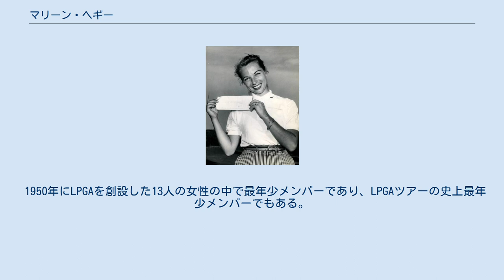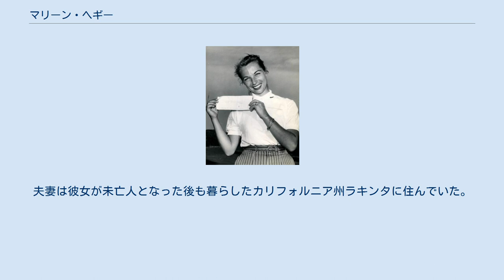マリーン・ヘギー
マリーン・ヘギー（Marlene Hagge、1934年2月16日 - ）は、アメリカ合衆国の元女子プロゴルファー。
1950年の全米女子プロゴルフ協会（LPGA）設立に携わった13人の内の1人である。
LPGAツアーでメジャー選手権1勝を含む通算26勝を挙げた。
世界ゴルフ殿堂のメンバーである。
 サウスダコタ州ユリーカで生まれ、アマチュアゴルファーとして頭角を現わしていった。
3歳でゴルフを始め、10歳の時にロングビーチ・シティボーイズ・ジュニアで優勝した。
13歳にしてウェスタン及び全米ジュニア選手権、ロサンゼルス女子シティ選手権、パームスプリングス女子選手権、ノーザンカリフォルニアオープン、インディオ女子インビテーショナルで優勝。
1947年、13歳で全米女子オープンの最年少予選通過選手となり、8位でフィニッシュした。
1949年、15歳でAP通信アスリート・オブ・ザ・イヤー、ゴルファー・オブ・ザ・イヤー、ティーンエイジャー・オブ・ザ・イヤーに史上最年少で選出され、全米女子ジュニア選手権及びWWGAジュニアのタイトルを獲得した。
 1950年にLPGAを創設した13人の女性の中で最年少メンバーであり、LPGAツアーの史上最年少メンバーでもある。
彼女の姉アリス・バウアーも創設者の1人である。
1952年、サラソタ・オープンで初優勝を飾る。
その後も勝利を重ね、メジャー選手権である全米女子プロゴルフ選手権（1956年）を含め、LPGAツアーで通算26勝を挙げた。
メジャーを制した1956年には8勝してLPGAツアーの賞金女王にもなった。
2002年、ベテラン部門でLPGAツアー殿堂入りし、正式に世界ゴルフ殿堂入りを果した。
LPGAツアーへの最後の出場は1996年であった。
 1961年6月18日、CBSのゲーム番組『ホワッツ・マイ・ライン』に出演している。
 1955年、姉アリスの元夫であるボブ・ヘギーと結婚。
彼らは1964年に離婚した。
 1995年、元PGAツアーのゴルファー、アーニー・ボスラーと結婚、2013年2月16日に彼が死去するまで添い遂げた。
夫妻は彼女が未亡人となった後も暮らしたカリフォルニア州ラキンタに住んでいた。
 1 サドンデスのプレーオフ、1ホール目で決着。